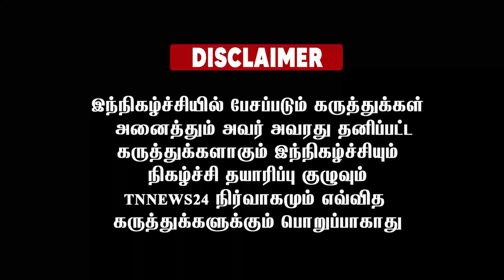நீ முதலில் 5 ஆயிரம் கடைக்கு போயிருக்கியா? இந்த வாங்கிக்க அண்ணாமலை பதிலடி